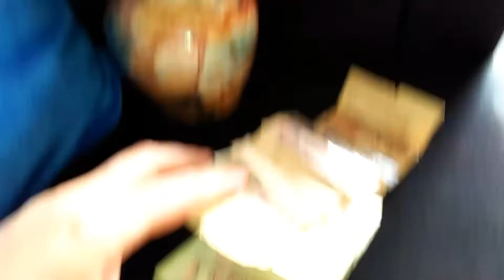روتيني اليومي مع طريقتي في جمع مال،بدلت ديكور البيت،تنضيف عميق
which makes your life much smarter and creative.

عرض محتوى أقل

17:08الفيديو الذي يتمّ تشغيله الآن

سيدة الروتين الأولي عدوة الكراكيب.خطوات نقلها إلى بيتها الجديد

طورى بيتك و مطبخك

59 ألف مشاهدةقبل شهر واحد

10:03الفيديو الذي يتمّ تشغيله الآن

السيده التي هزت قلوب الناس بافكارها الرائعه

منوعات رودى